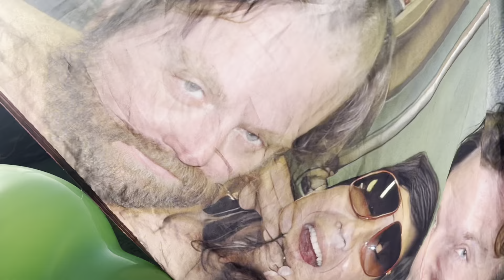EDC Las Vegas 2023 | Day 3 Vlog ✨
Welcome to our EDC 23' Day 3 vlog 🎆💜 Day 3 was much more eventful, we got to catch the last sunrise set - 10/10 would recommend! Up next is House Music all day long at Daytrip LA, see you guys there 🥳!!